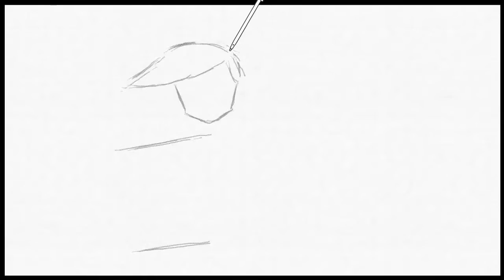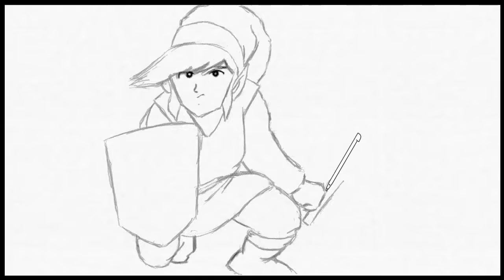Art Academy: Home Studio - Link